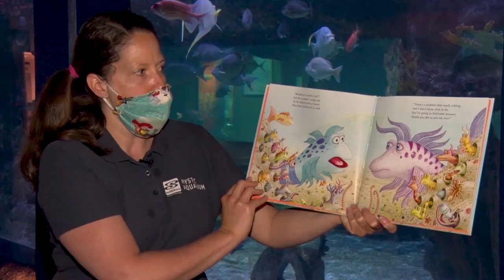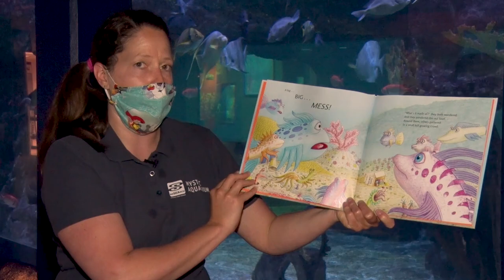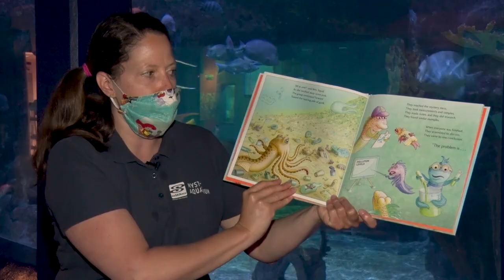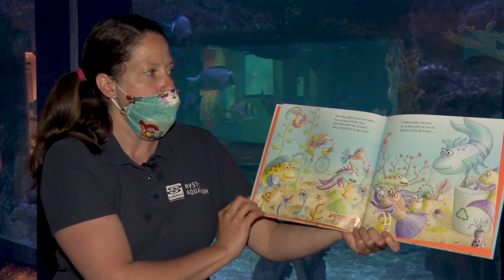Story Time: Pout Pout Fish Cleans Up The Ocean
Get comfy and settle in for Story Time presented by the Aquarium Gift Store with Jen as she reads Pout Pout Fish Cleans Up The Ocean from the New York Times bestselling Pout-Pout Fish series.